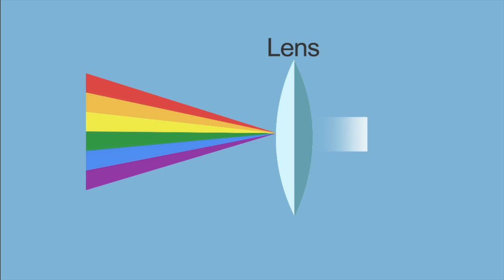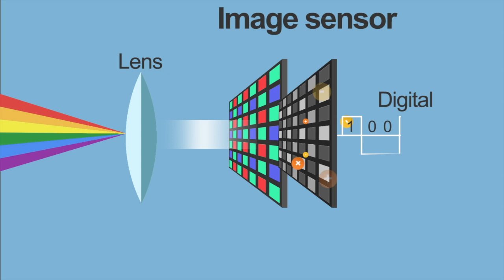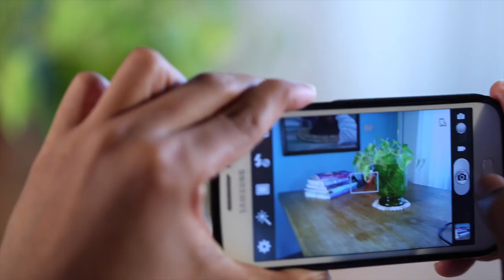กล้องคอมแพคต่างจากกล้องมือถืออย่างไร? l รู้หรือไม่ - DYK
รู้หรือไม่ - DYK ประจำวันที่ 17 กันยายน 2557
จะพาไปพิสูจน์ ว่า กล้องคอมแพคต่างจากกล้องมือถืออย่างไร มีระบบการทำงานแตกต่างกันหรือไม่ คุณจ้อ จะมาอธิบายให้ฟังค่ะ

Google+ Page: Did You Know...? คุณรู้หรือไม่